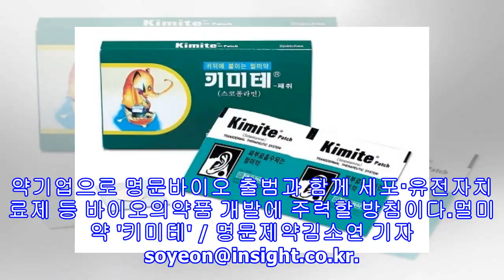명문제약, 명문바이오 출범 앞두고 '경찰에 압수수색'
명문제약, 명문바이오 출범 앞두고 '경찰에 압수수색' 명문제약[인사이트] 김소연 기자 = 명문제약이 명문바이오의 출범을 앞두고 경찰의 압수수색을 받은 사실이 뒤늦게 알려졌다.지난 5일 업계 관계자에 따르면 서울지방경찰청은 서울 강남구에 위치한 명문제약 본사를 압수수색, 하드디스크와 거래장부 등을 수거했다.전 영업사원이 내부고발인으로 알려지면서 업계에서는 수사 배경으로 리베이트를 조심스럽게 추정하고 있다.명문제약이 오는 5월 1일 바이오 사업 부문 분리를 통해 설립한 '명문바이오' 출범을 앞둔 터라 더욱 타격이 있을 것이란 분위기다.